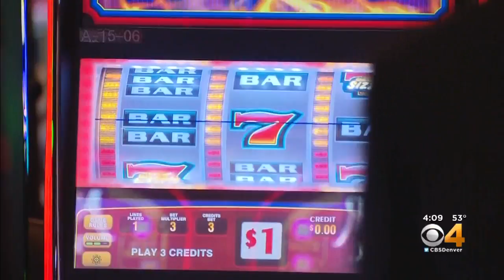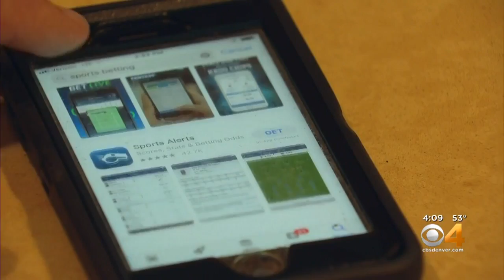Colorado Considers Allowing Sports Betting Through Apps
If the plan passes the state legislature, it would be up to voters to decide whether to legalize sports betting in Colorado.